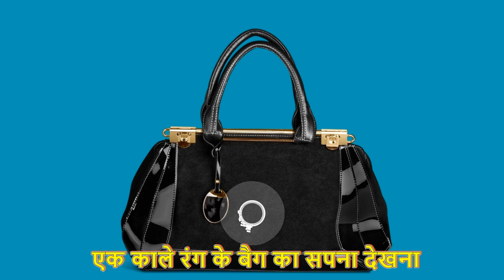एक काले रंग के बैग का सपना देखना - Ek Kale Rang Ke Bag Ka Sapna Dekhna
दोस्तों, स्वागत है आपका हमारी लाल किताब चैनल पर, आज इस विडिओ में हम आपको बताने वाले हैं कि एक काले रंग के बैग का सपना देखने का मतलब क्या होता है, अगर आप भी एक काले रंग के बैग का सपना देखने का मतलब जानना चाहते हैं तो इस विडिओ को ध्यान से पूरा देखे और चैनल को subscribe नहीं किया तो अभी कीजिए

एक काले रंग के बैग का सपना देखना, Ek Kale Rang Ke Bag Ka Sapna Dekhna, Sapno Ka Matlab